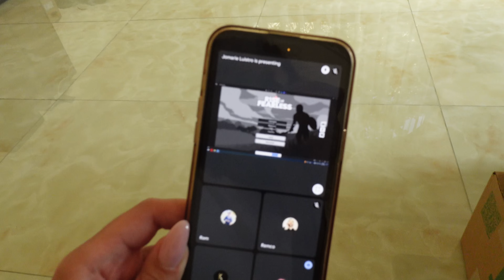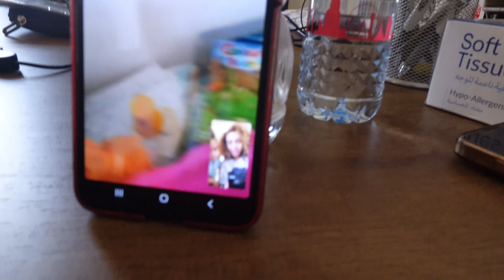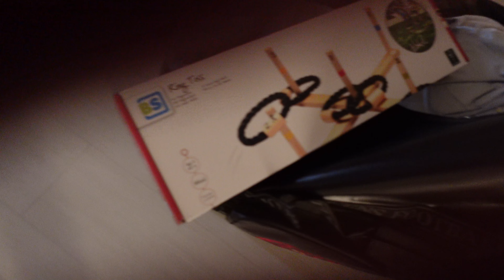IK VOEL MIJ WEER DIK 3 JAAR NA GASTRIC BYPASS & NIET WERKEN BEVALT MIJ WEL? | EXPAT VLOG 44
Ik ben Kanessa Muluneh en welkom op mijn kanaal. Hier neem ik je mee op een avontuurlijke reis door ons expat leven in het bruisende Dubai. Samen met mijn gezin duiken we in de uitdagingen en schoonheden van het wonen in een ander land, terwijl we ook de wereld van internationaal zakendoen verkennen. 🌍✈️

Van de wolkenkrabbers tot de lokale souks, van schoolruns tot zakelijke meetings, het is een mix van cultuur, gezinsleven en carrière. En ja, tussen al die drukte door vinden we altijd wel een momentje voor wat familieplezier en -gelach. 😄

Elke dinsdag en donderdagochtend om 06:00 (zet die wekker maar!) gaat er een nieuwe vlog live. Dus, of je nu nieuwsgierig bent naar het expat leven, tips wilt over internationaal zakendoen of gewoon een kijkje wilt nemen in ons dagelijks leven, er is hier voor ieder wat wils.

En laat vooral een reactie achter; ik hoor graag van jullie! 💬

Liefs,
Kanessa & familie 💖👨‍👩‍👧‍👦🌴